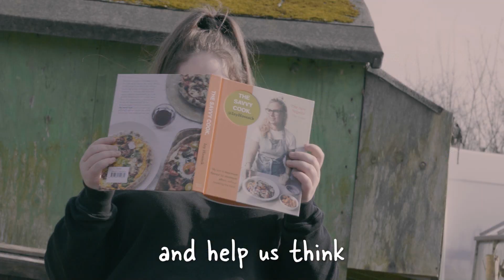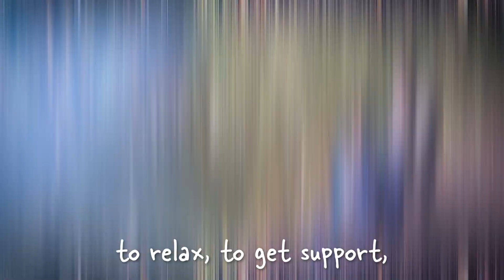GMYN YOUNG PEOPLE CAN 16 9 WITH SUBS FINAL